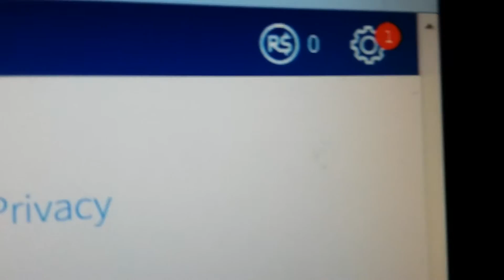ROBLOX- Episode 1, Prison Life v.2.0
Creator of Prison life: Aesthetical
In prison life, it have so many versions, but version 2 is awsome! Also I wan't to be a riot police, but, I don't have ROBUX $.